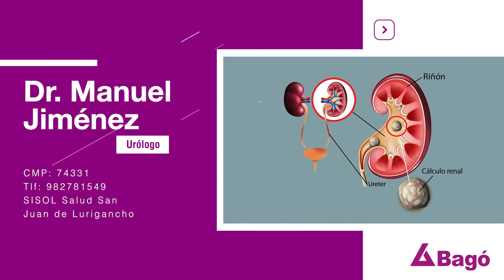¿EXISTEN ALIMENTOS QUE CAUSEN CÁLCULOS RENALES?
Según el Ministerio de Salud, los cálculos renales son el cúmulo de pequeños minerales dentro del riñón y las vías urinarias. Además, señala que las personas entre los 20 y 35 años de edad son más propensas a padecerlos, ya que por su actividad física se deshidratan y/o consumen alimentos que contienen calcio o ácido úrico. Al respecto, el Dr. Manuel Jiménez, Urólogo, nos responde la pregunta.